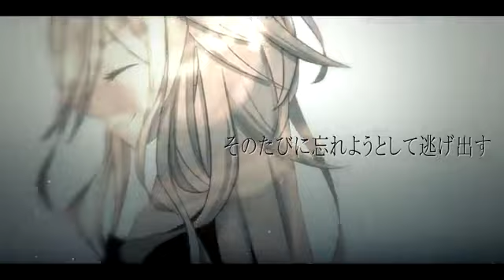Heat Haze≒Variation [Hanatan]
Uploaded March 21st 2013